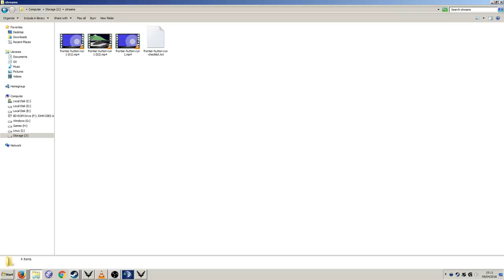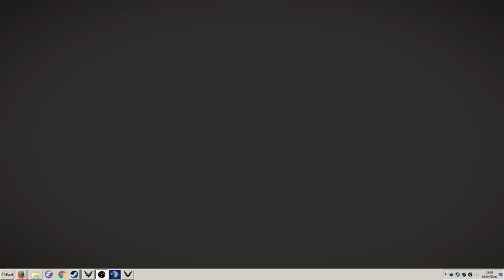Hoban's Run Part 3